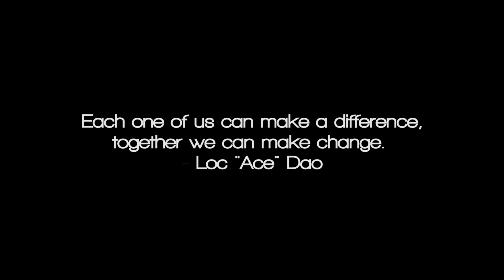Rush UTA Lambda Phi Epsilon Fall 2015 Epsilon Class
Take the chance to be a part of something bigger. Make a difference as much as making memories with the first and ONLY internationally recognized Asian-interest fraternity.

Become a leader among men.

By Randy Vu.